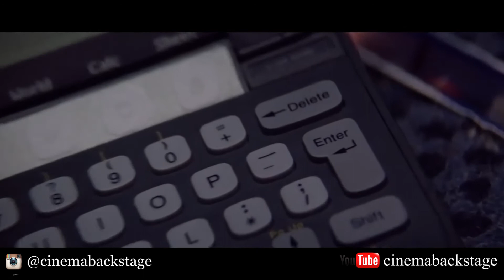EXECUTIVE DECISION 1996 TAKING SLEEPER SCENE